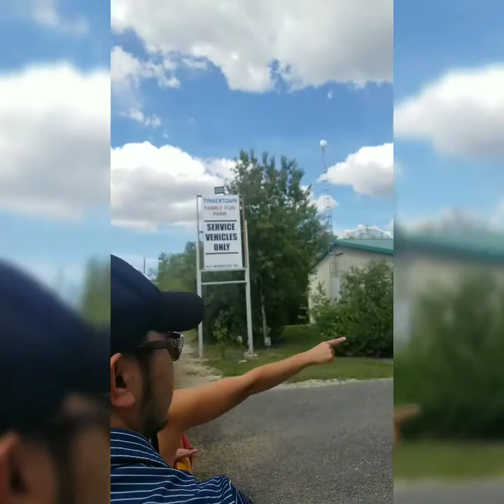Tinker Town 2019